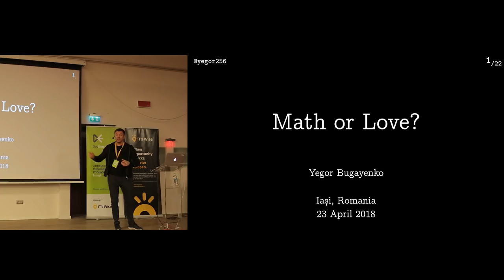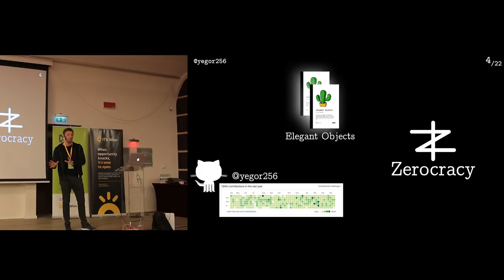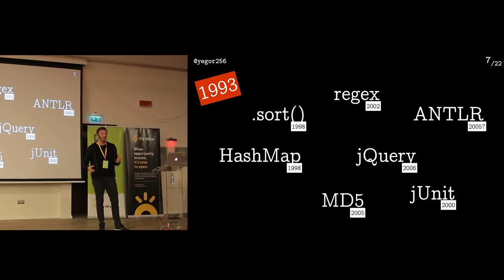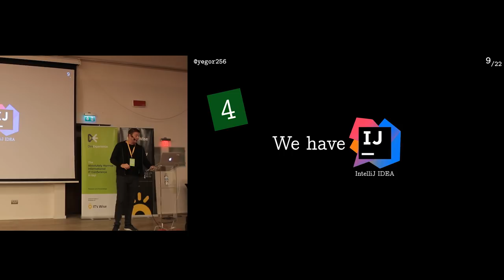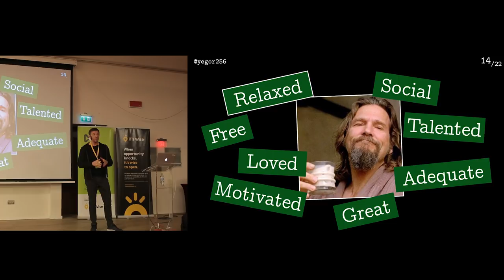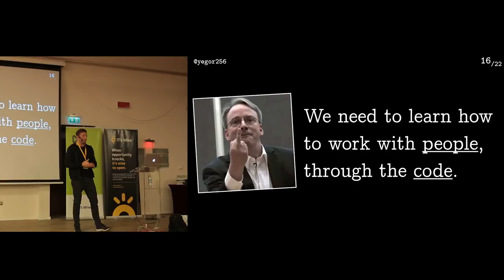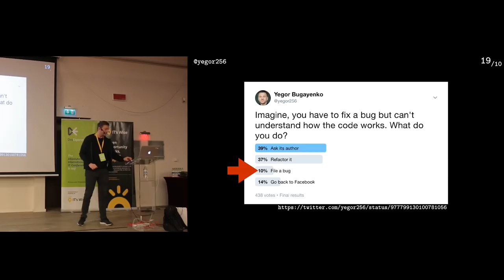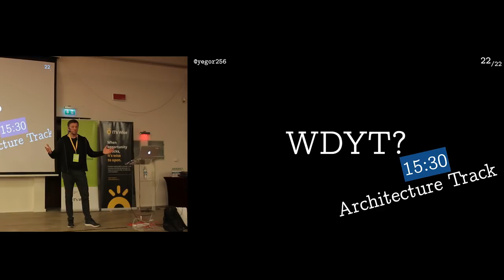DevExperience 2018 - Yegor Bugayenko - Math or Love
Iasi, Romania, DevExperience 2018
Opening Keynote
Yegor Bugayenko - Math or Love